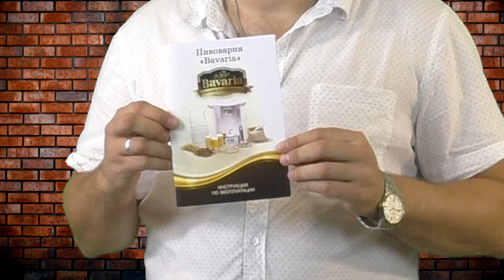Распаковка домашней автоматической пивоварни BAVARIA